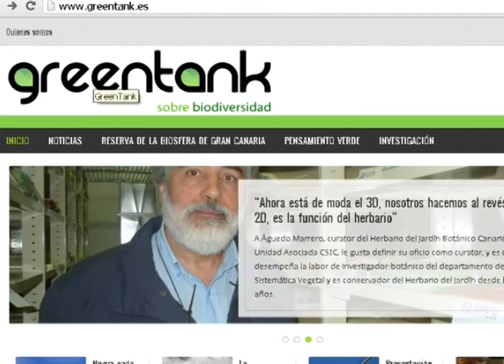AL MINUTO Nº 1554 "PRESENTACION PLATAFORMA GREEN TANK "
La plataforma Green Tank, nueva aliada para la difusión de la biodiversidad de Gran Canaria y su entorno, La herramienta ha sido presentada hoy martes por la consejera de Medio Ambiente y Emergencias del Cabildo Maria del Mar Arévalo, el presidente de la Fundación Amurga, Pedro Agustín del Castillo y el responsable del Depto de Biodiversidad Molecular y Banco de ADN del Jardin Botanico Juli Caujapé